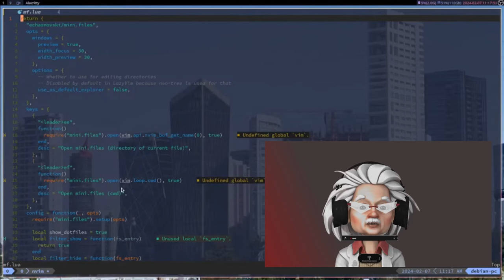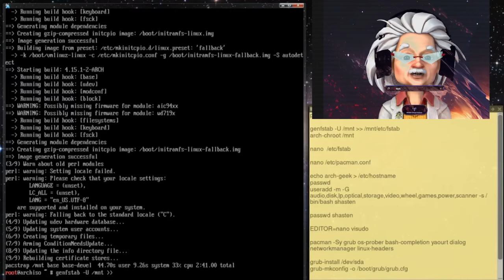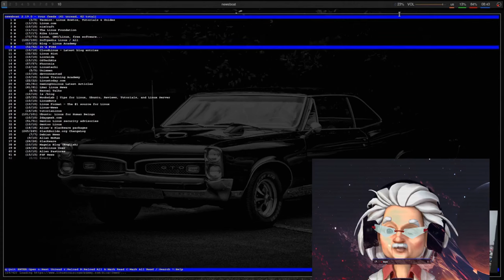I'm Considering Rebranding My YouTube Channel \\ I wanna Nerd Out More On Linux And Open Source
🚀 Big changes are coming as I embark on an exciting journey to redefine my online identity. Dive into the world of open-source projects, epic desktop ricing sessions, and a fresh, fun approach to coding. From live VTuber streams to nostalgic tech throwbacks, you'll experience a blend of creativity, community, and innovation. But there's a twist—I'm making a major change, and I need your help to shape it! Are you ready to discover the surprise?